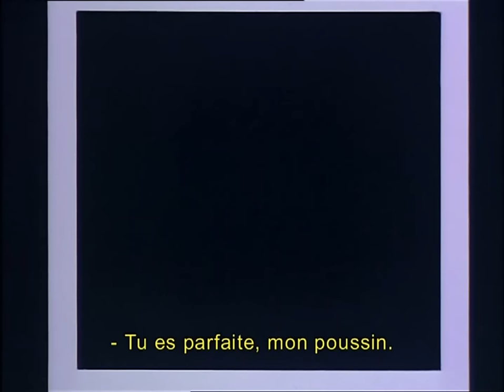La Vieille Dame et les Pigeons - Sylvain Chomet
Un film de Sylvain Chomet
Durée : 26’
Genre : Court métrage d’animation 2D
Nationalité : Canada – France
Cible : Grand public
Date de sortie : Janvier 1997

L’HISTOIRE
Dans le Paris des années 50, un gardien de la paix affamé rencontre dans un jardin public une vieille dame gâteuse dont le passe temps favori consiste à offrir de fastueux repas aux pigeons du quartier. Désormais, sous le képi de l’agent, la chose est claire. En devenant pigeon lui-même, il pourra se remplir la panse au frais de la naïve  petite dame ! Naïve ?

CRÉDITS
Producteurs délégués: Didier Brunner, Bernard Lajoie
Producteur associé : Colin Rose
Réalisation, scénario, graphisme : Sylvain Chomet
Dialogues : Alan Gilbey, David Friedman
Décors : Nicolas de Crécy
Distribution salle France: Les Armateurs
Distribution vidéo France: France Télévision Distribution
Distribution TV France : Premium Films
Distribution Internationale : Les Armateurs
Distribution Japon : Klock Worx
Diffusions TV : France 2, SVT, BBC, Radio Canada, TV Ontario, Arte

Avec la participation de Téléfilm Canada, Sodec (Société de Développement des Entreprises Culturelles), Gouvernement du Québec (Programme de crédits d’impôts), Gouvernement du Canada (Programme de crédits d’impôts), Club d’investissement Média, Centre National de la Cinématographie (CNC), BBC Worldwide et BBC Bristol.